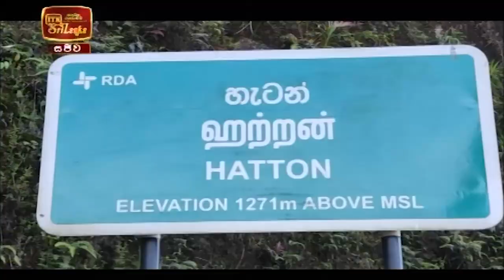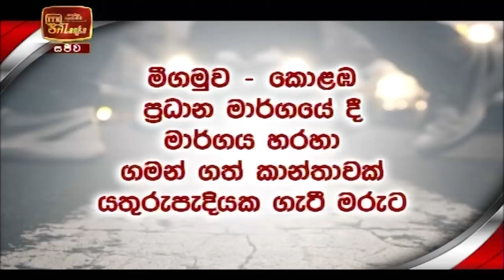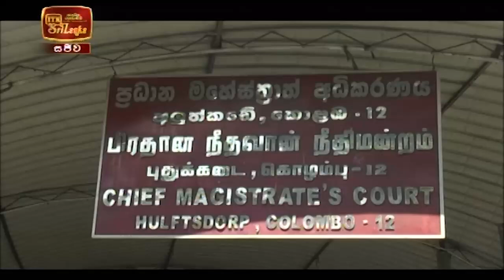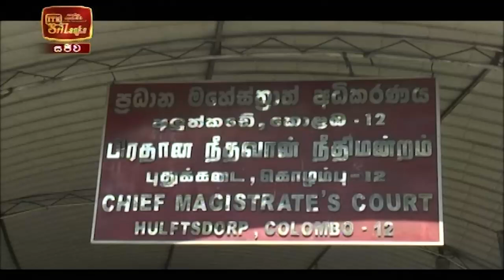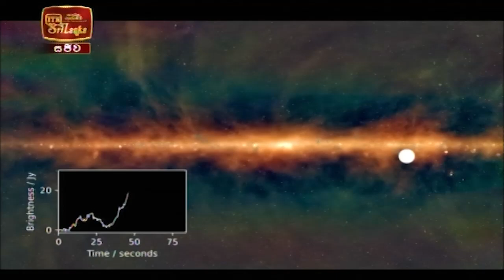ITN News 2022-01-28 | 12.00 PM